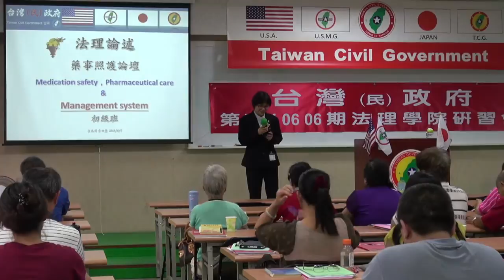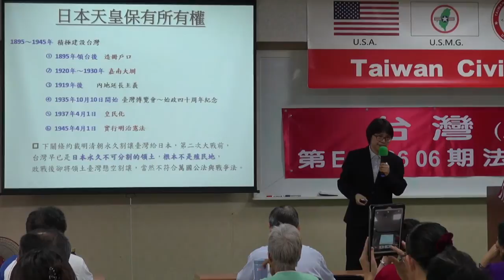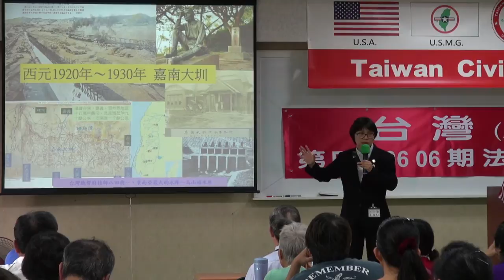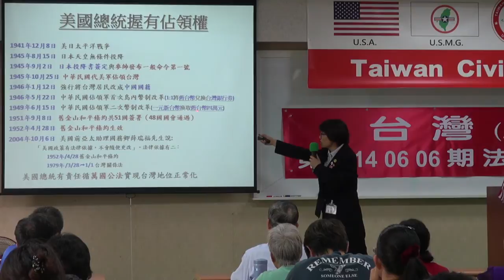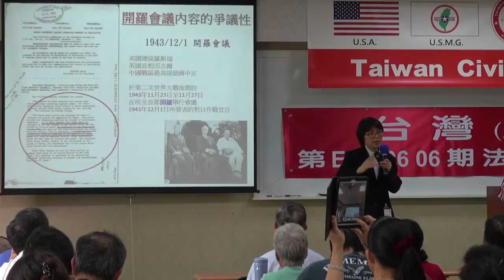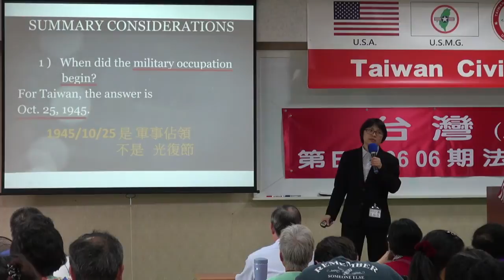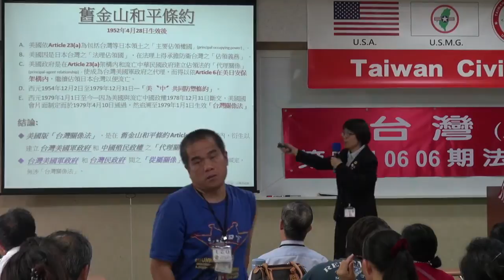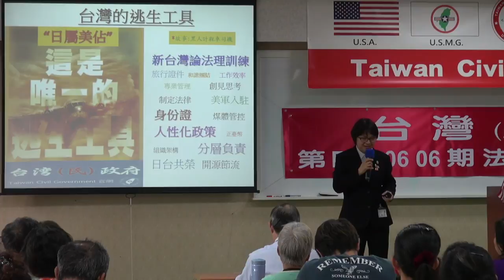140607-6a-藥事照護論壇-張麗雯-台灣(民)政府第89期法理學院初級班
140607-6a-藥事照護論壇-張麗雯-台灣(民)政府第89期法理學院初級班